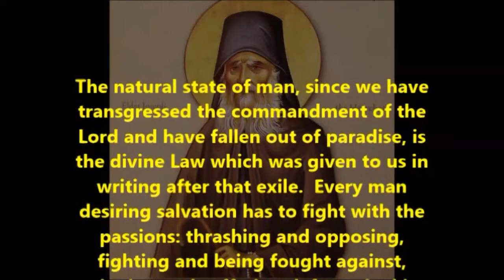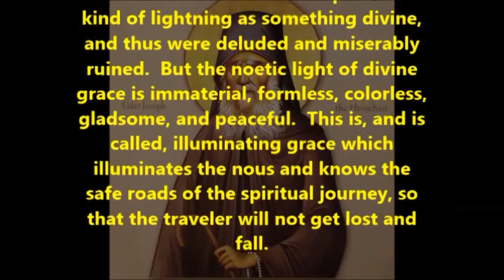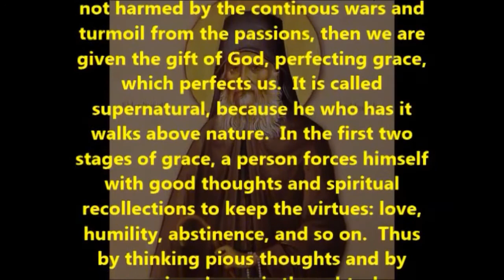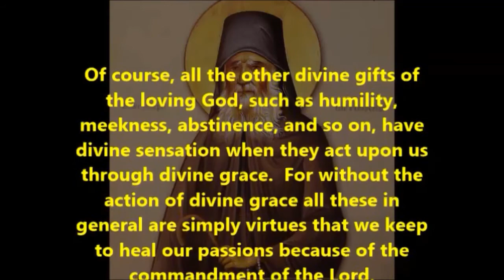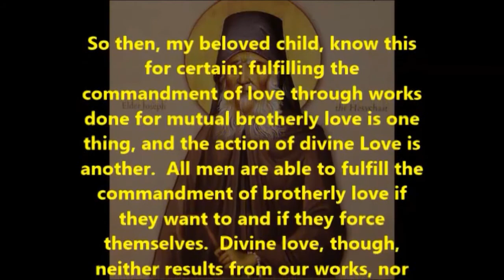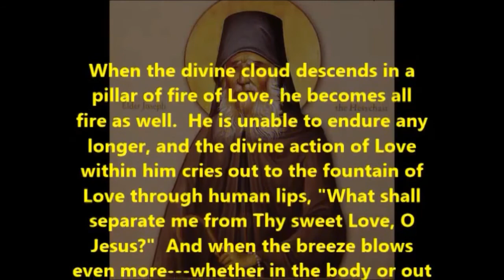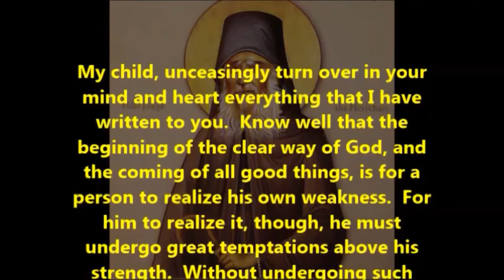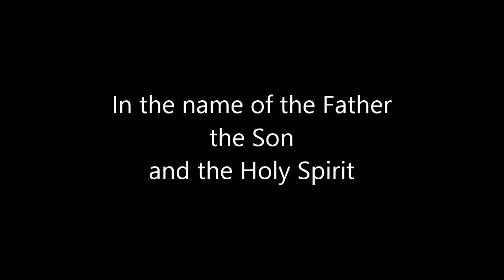Monastic Wisdom: The Letters of Elder Joseph the Hesychast ...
Elder Joseph the Hesychast was a monk and elder on Mount Athos. He reposed in 1959, and he has wide acclaim for being the spiritual father or grandfather of Elders Ephrem of Philotheou, Joseph of Vatopedi, Charalampus of Dionysiou and others, who are directly credited for revitalising six of the twenty monasteries on Mount Athos.Francis Kottis was born in the island of Paros to George and Maria on February 12, 1897. Elder Joseph has been 'locally' canonized in several places, including the Holy Mountain, Greece and Romania. However, this is not the official canonization of the Ecumenical Patriarchate. This 'local' recognition of being a Saint is a prelude to the full canonization. Archimandrite Sophrony (+1993) knew Elder Joseph well and in his book about Saint Silouan the Athonite, Elder Joseph is one of the monks mentioned who was granted the gift of the 'Uncreated Light'.

The relic of the Elder's head is kept in St. Anthony's monastery, in Arizona (USA), while the rest or his relics are kept in the Vatopedi monastery. Many visitors to Athos report that his relics give off a divine fragrance. The abbot of Vatopedi monastery, Fr. Ephraim, spoke publicly in Athens about miracles performed through the intercession of Elder Joseph the Hesychast, and even about miraculous appearances of him.